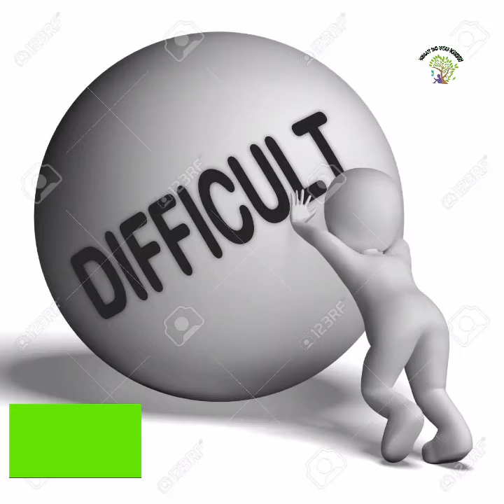The tallest person in the world.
welcome to what do you know